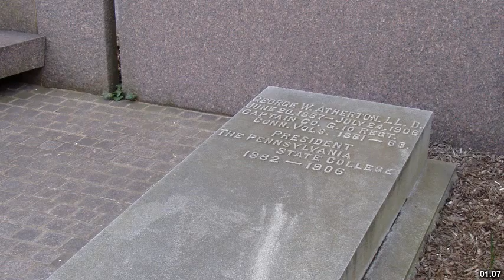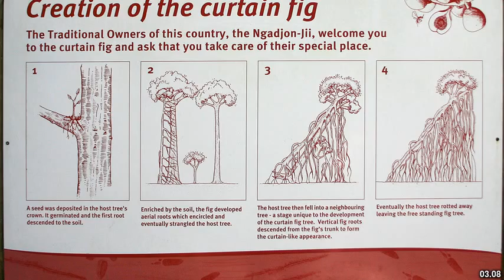Best places to visit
Best places to visit - Atherton (United Kingdom) Best places to visit - Slideshows from all over the world - City trips, nature pictures, etc.